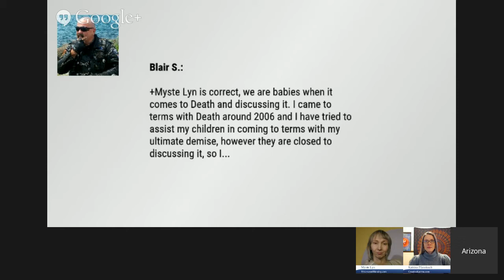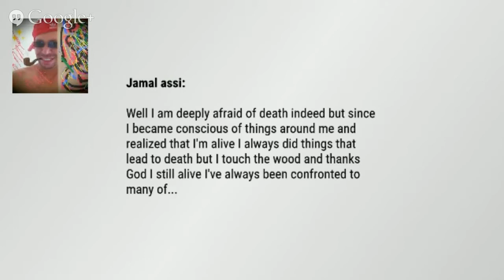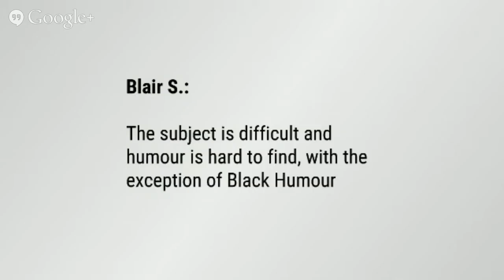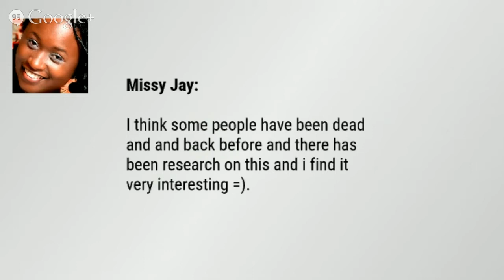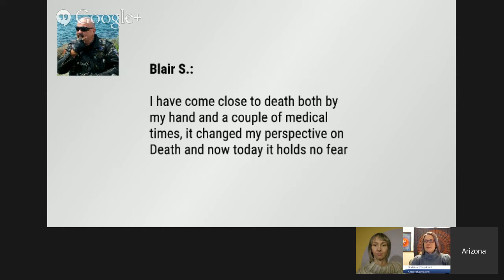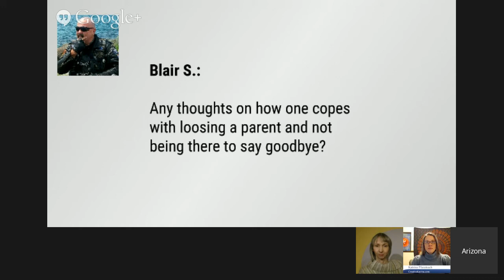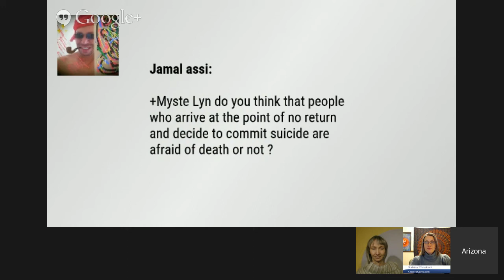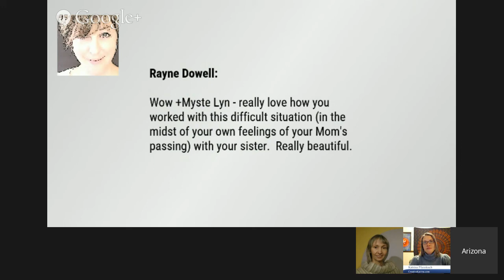Thinking Out Loud | Communicating About, Around and Through Death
This week +Katrina Pfannkuch and I welcome +Myste Lyn to Thinking Out Loud.

Discussing death is one of the hardest conversations and can come about in many ways. Whatever the circumstances may be, it’s a tough situation.  Like many other kinds of communication, it can be easier to talk about death if you prepare yourself - as best as possible -  in advance.

*+Myste Lyn, from +The Death Chicks*, is a heart centered women's empowerment coach who has accepted the mission of educating the global community about alternatives to the dark clouds and taboos that have traditionally surrounded death and loss.

It is Myste's belief that we are babies when it comes to death:               "It's like sex was in the 50's, everyone was doing it and no one was talking about it. It's like this now with death."

+Arizona Lowe  is a self-professed geek and the Creative Director for A&G Synergy, LLC.  She also is the founder of TodaysVisions.com which sponsors this show.

*Creativity Coach, Writer, Intuitive, Empath, Reiki Master* - +Katrina Pfannkuch  helps people move past creative and mental blocks and guide them to become clear, focused and more expressive in their business or creative work. She zeros in on what needs to shift using specific intuitive and healing insights, and coaches clients using practical, easily applicable tools to empower them to become clear, grounded and invite more creativity, balance and flow into their daily life.